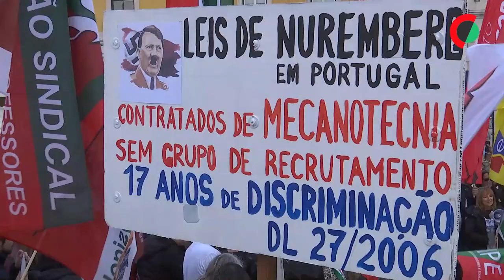Mais de 150.000 pessoas na manifestação nacional de professores – Fenprof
O secretário-geral da Fenprof, Mário Nogueira, estimou hoje em mais de 150.000 os participantes na manifestação de professores, em Lisboa, a “maior de sempre” no país.